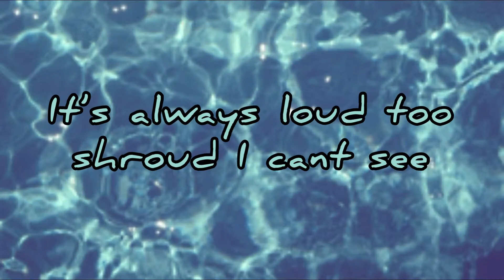Istasha - Water Damage Never Seemed So Critical HD Lyrics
Album: Djuphavsgraven

Lyrics:

Scratch My skin in the bone aisle
Expose my grid in a show trial
teeth that wanna see me looking
Hostile
Lies
But their grinding still Ringing through phone lines

Rolled up eyes looking back
Chummed to submission
Their vision still black
Bury the vesicles carrying any pathetic necessity, statue or effigy

Tired
Stained
Decay
Running out of venom
As arachnids on display

Test tube life
Still float on a stage
no Tensile limbs leave prints when they're
Forced out of shape

Blind
Empty
Prey

All the motherfuckers
and their shepards set astray

Hollow in their waste
Still depositing the plague
Burn the wild sheep
And their hocks
Got em stuck in the fetlock

Function shift
Motoric slip
Noosed in sense
Losing grip

[DANIELS GONE]
bask in the world around
the soiled ground
and pound on the grass
that lets you shout
bound
to the stress that’ll make me pout
its always loud
too shroud, i cant see the way to out
myself on account
i think i’m a
pussy
or maybe i got some more
hope left
feeling empty in my chest
bang bang like gorillas in their nest

i come from the burning sun
the burning lungs
of some
who they claim, the dirty ones
cut gums
chewing glass we know its dumb
like bugs to the flame
we turn to dust

dropped controller, fuck your oldest
you aint the one, you not the boldest
fuck
outta luck, done lost your keys
you shmuck
locked outside the scary acres
stuck